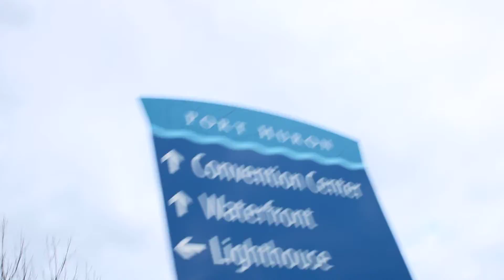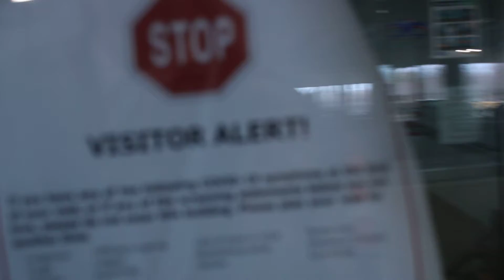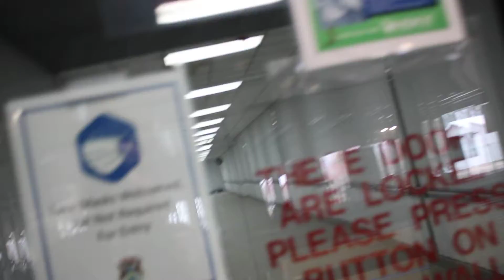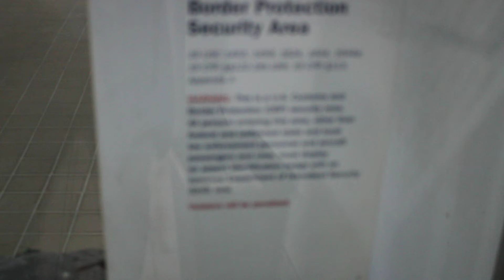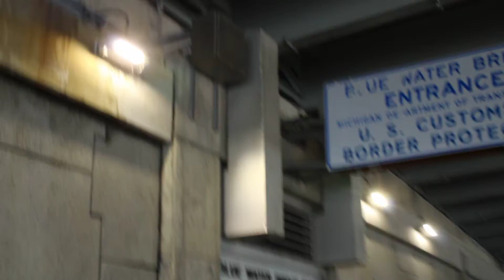*ID REFUSAL* US Customs Agent initiates contact, refuses to identify.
US Customs and Border Patrol at the Blue Water Bridge international border crossing agent refuses to identify and now we gotta report it to the Department of Justice.

For.Shame.